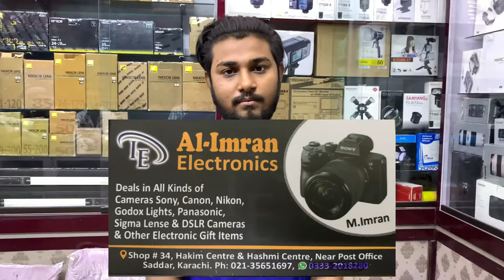New and used dslr camera market in karachi | nikon |canon camera |best dslr camera prices in karachi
hii friends how are you all hope you all are good i visited this shop located in karachi they have huge collection of new and used dslr slr cameras

Shop name 👇🏻
Al-Imran Electronics

Shop location👇🏻
Shop no 34 Hakim centre & Hashmi Centre  near post office Saddar   Karachi

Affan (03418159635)